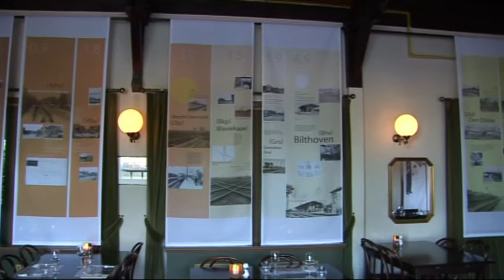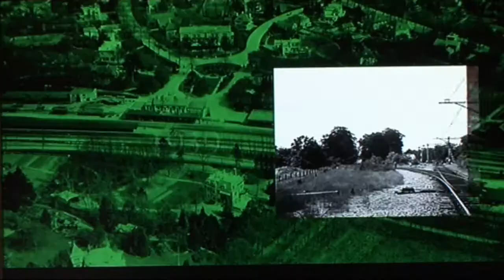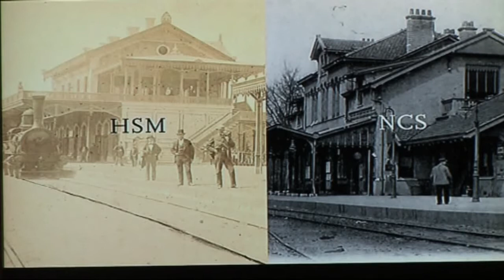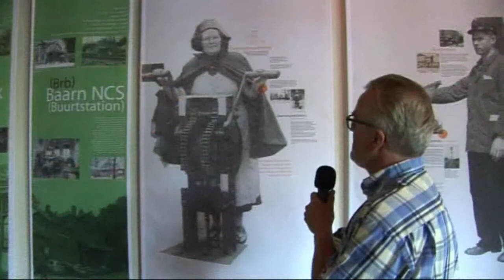het stichtse lijntje.